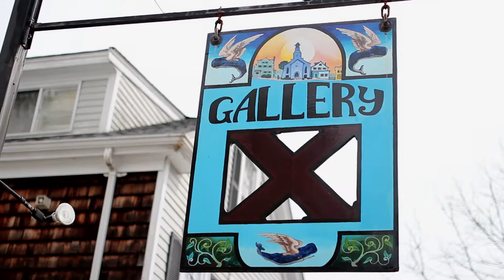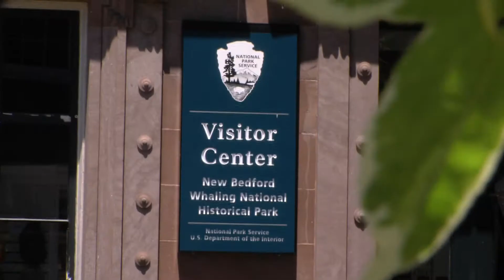"Being In New Bedford"